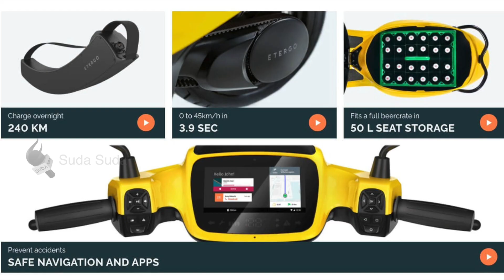18 நிமிடங்கள் சார்ஜ் செய்தால், 75 கிமீ ரேஞ்ச் கிடைக்கும்!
எலெக்ட்ரிக் ஸ்கூட்டர் என்றாலே சார்ஜிங்தான் பிரச்னை. அதற்கும் ஒரு வழி வைத்திருக்கிறதாம் ஓலா. அதாவது, ஹைப்பர் சார்ஜர் என்றொரு ஆப்ஷனைச் சொல்கிறார்கள். இந்த ஹைப்பர் சார்ஜர் மூலம் 18 நிமிடங்கள் சார்ஜ் செய்தால், 75 கிமீ ரேஞ்ச் கிடைக்கும் என்கிறார்கள்.